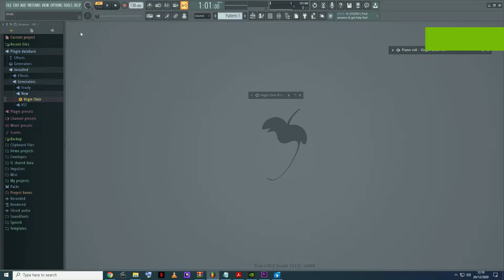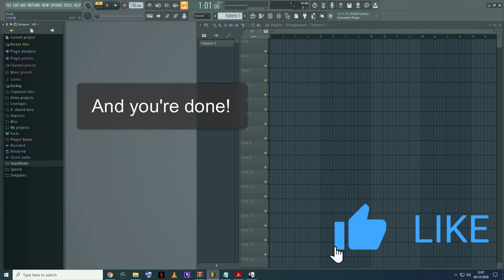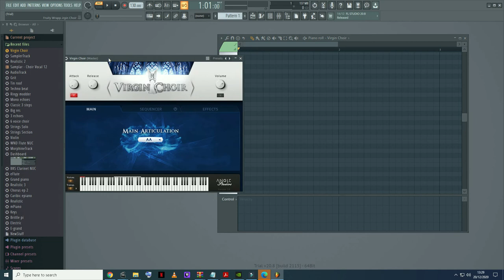How to install Plugin - FL Studio 20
Hi in this video I show how to install a plugin in FL Studio 20 in Windows.